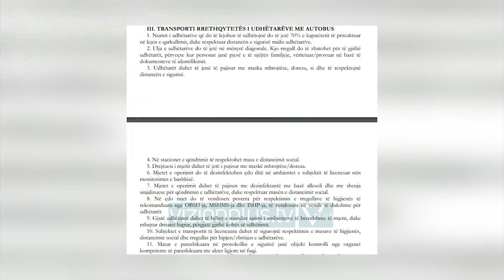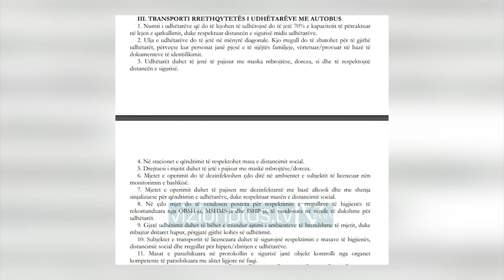Të mërkurën nis punë transporti ndërqytetas: Nuk do ketë rritje të çmimit të biletës - Vizion Plus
Nga nesër, transporti ndërqytetas do të rinise punë normalisht.Por edhe pse per këte sektor ministria e shëndetësisë hoqi kufizimet punonjesit zhvilluan këtë të martë një protestë në disa qytete.
Tubimi u mbajt në Fier, Vlorë, Korçë, Shkodër e Gjirokastër, ndërsa kërkesa kryesore e shofërëve të autobusëve ishte ajo e eleminimit te konkurencës së pandershme.
Drejtuesit e komapnive dhe punonjesit thane gjithashtu se pavarësisht krizës së shkaktuar nga pandemia nuk do të ketë rritje çmimesh për biletat.
Por shoferet e autobusve kërkuan një tjetër paketë ndihme nga qeveri me argumentin se janë sektori më i dëmtuar.